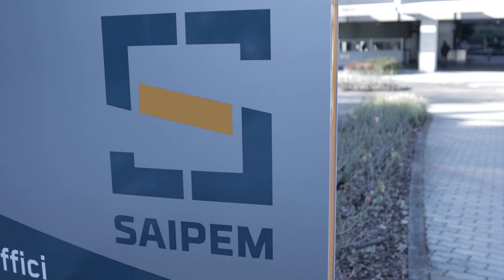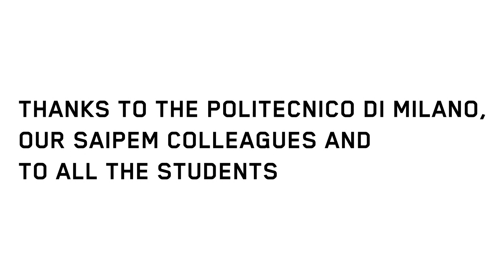Empowering the next generation of engineers at Politecnico di Milano | Saipem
The students of the “New Technology Frontiers in Gas Production, Transportation and Processing” class attended one lesson at the Saipem headquarters. Watch to learn more!